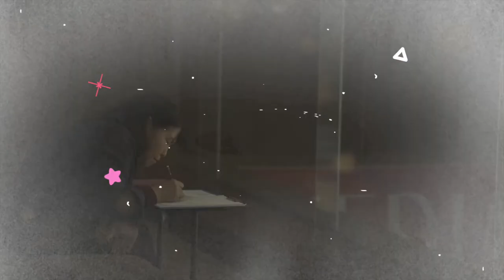제40회 마로니에 여성 백일장 개최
[제40회 마로니에여성백일장 개최]

제40회 마로니에여성백일장이
오는 10.13(목), 마로니에공원에서 개최됩니다.

마로니에여성백일장은 한국문학의 저변 확대와
여성 문학인 발굴을 위해 1983년부터
한국문화예술위원회가 주최하고
수석문화재단, 동아제약, 동아ST가 후원하는
여성 백일장입니다.

40주년을 맞은 백일장의 축하영상을 공개합니다.